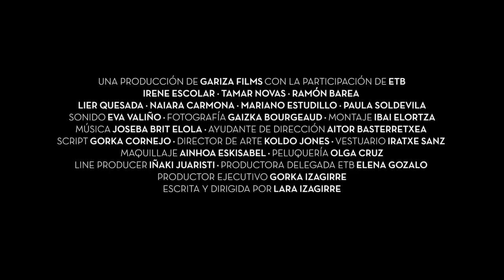TRÁILER OFICIAL- UN OTOÑO SIN BERLÍN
Un Otoño Sin Berlín, una película escrita y dirigida por Lara Izagirre.